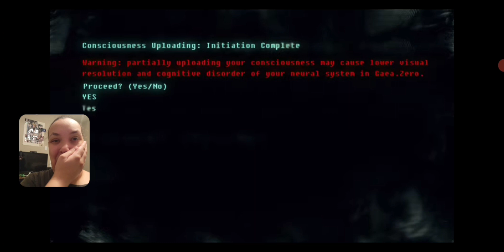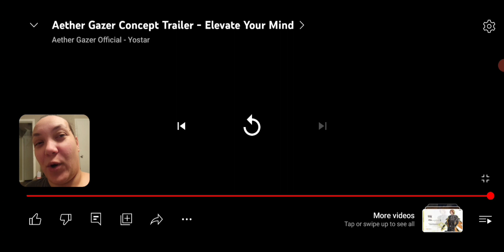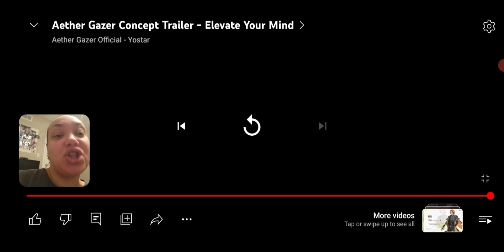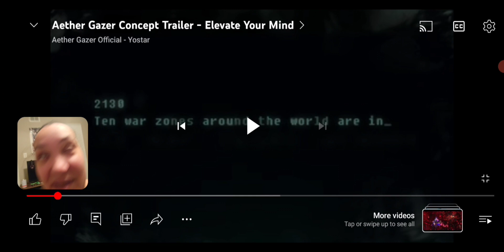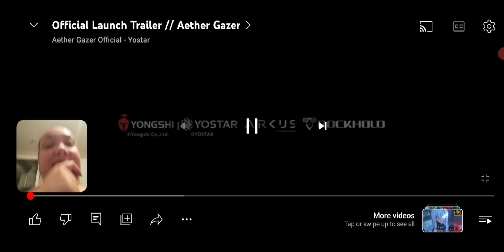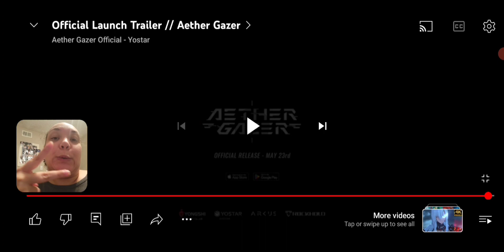Holly LunaKai REACTS To All Aether Gazer Trailers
I'm doing a little reaction to all the trailers for global release so far. I can't wait to get started! 😩

I'll see ya'll later!